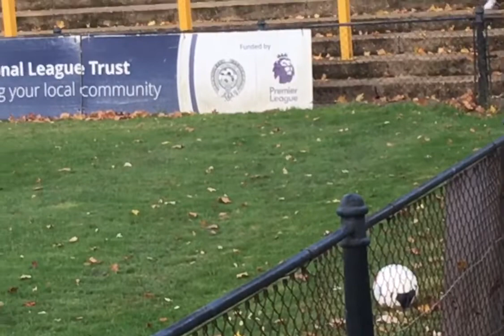Bath city only just cling on,awful refereeing decisions| St Albans city 0-1 bath city